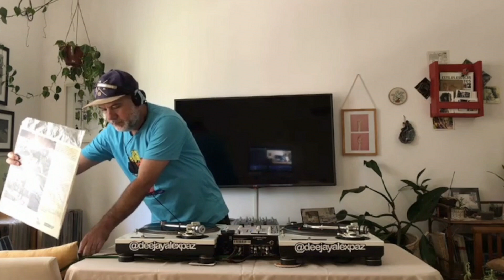Deejay Alex Paz - Brasilidades Vol. 6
Salve familia!
Patroa saiu e coloquei os toca discos na sala e separei no "freestyle"as pedras brazucas, espero que gostem!